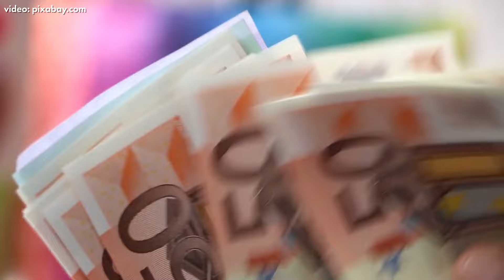Lielais jautājums - Vai ir pareizi valsts budžetu lāpīt uz pensiju rēķina?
Plānojot nākamā gada budžetu, valdība ir iecerējusi naudu pasmelties iedzīvotāju pensiju otrajā līmenī, novirzot daļu iemaksu no tā uz pirmo līmeni. Aprēķināts, ka tā četru gadu laikā varētu speciālo budžetu papildināt par vairāk nekā pusmiljardu eiro. Taču nākotnē šāds solis draud ar nopietnām problēmām, jo valstij pēc gadiem 20 valstij var nepietikt līdzekļu pensiju izmaksai. Lielais jautājums - Vai ir pareizi valsts budžetu lāpīt uz pensiju rēķina?